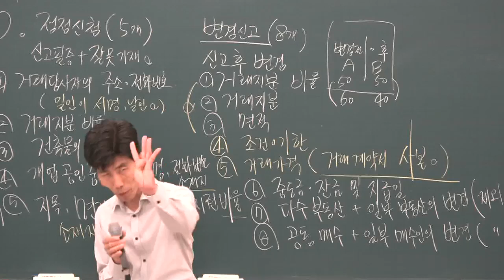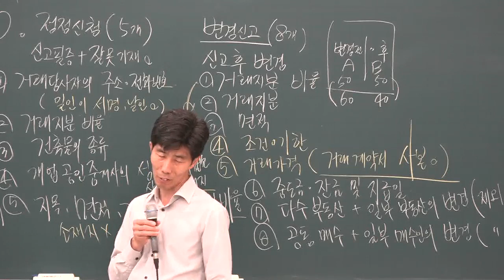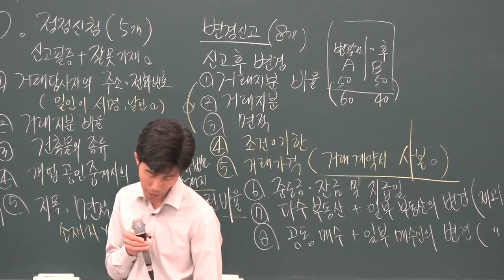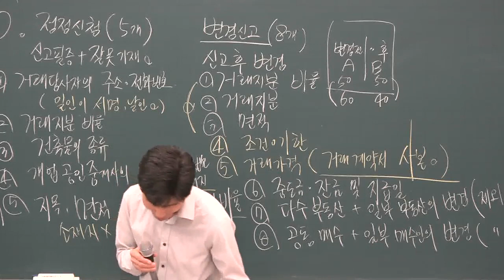[공전무] 2019년 공인중개사법령 및 중개실무 동형모의고사 9-6